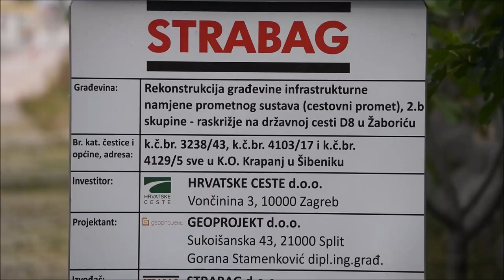Zbog radova na rekonstrukciji Jadranske magistrale kod Žaborića stvaraju se gužve u prometu